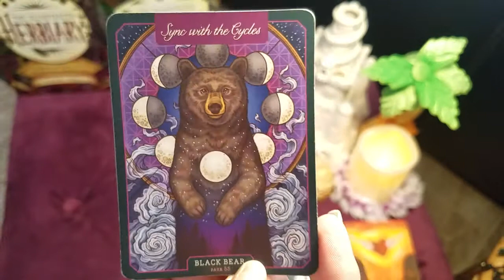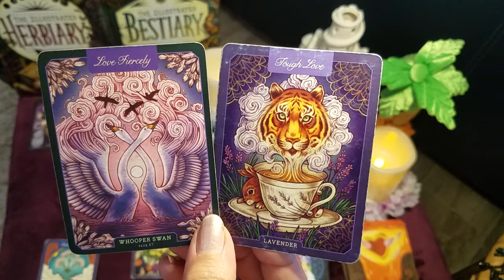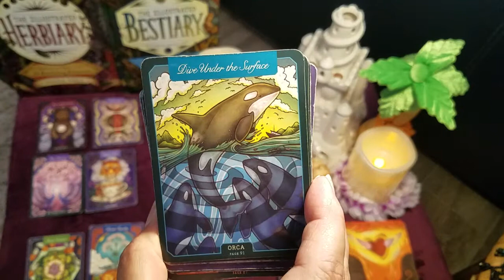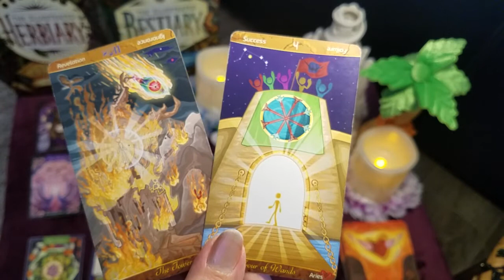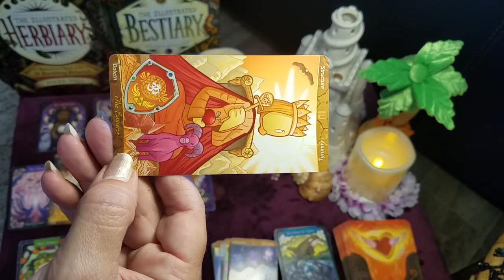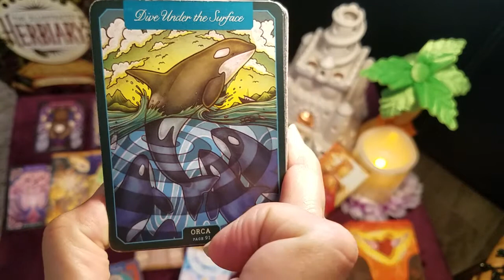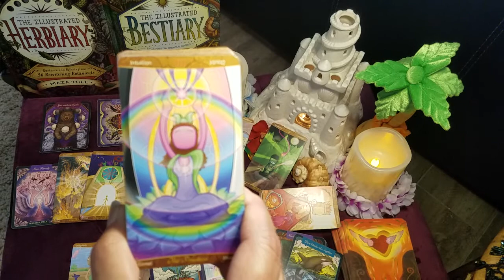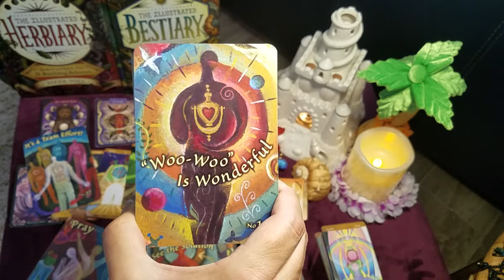Leo 🌴 A healthy legacy with boundaries in love 🌴 Timeless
Leo weekly intuitive tarot reading. Timeless Gratitude and Love gifts gratefully received at: 💝